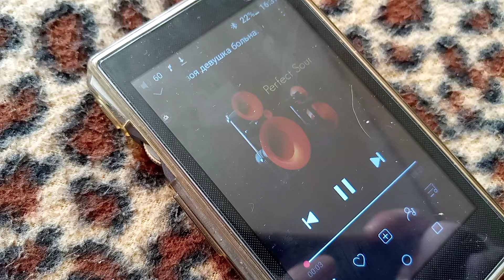КИНО " Когда твоя девушка больна " соло кавер под гитарный минус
Для плейлиста КИНО / В. ЦОЙ- каверы под минуса для соло гитары